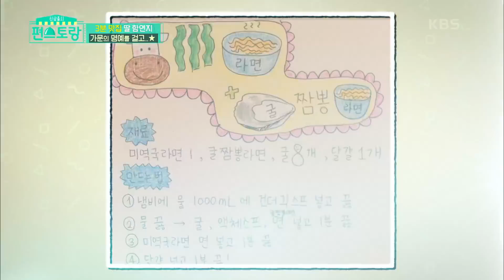[갓뚜기 가문 함연지] 미역국라면X굴짬뽕라면★ 비밀 라면 레시피 대방출! [신상출시 편스토랑/Stars Top Recipe at Fun-Staurant] 20200918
[갓뚜기 가문 함연지] 미역국라면X굴짬뽕라면★ 비밀 라면 레시피 대방출!